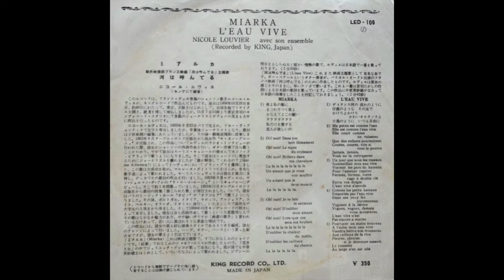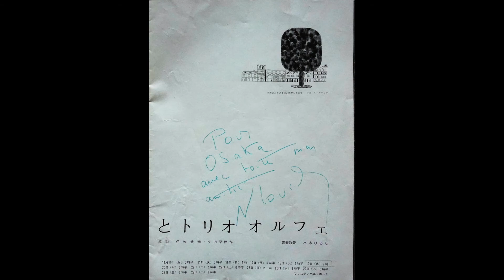Nicole Louvier : L'eau vive ( 河は呼んでる ) Souvenirs du Japon 1958 ①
Paroles :  Guy Béart
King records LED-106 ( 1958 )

Nicole Louvier
Chanteuse féministe précurseur qui ignorait avec fierté les ragots du bas monde, Nicole Louvier a profondément influencé Barbara et, plus tard, d'autres chanteuse-autrices-compositrices françaises comme Anne Sylvestre, Hélène Martin, etc...
Arrivée le 25 octobre 1958 au Japon, elle y a fait une tournée triomphale. Elle a été organisée par le Conseil de la Musique pour les Travailleurs, un organisme appartenant à des partis et syndicats de gauche.
Pendant une quarantaine de jours, Nicole Louvier a parcouru les villes comme Tokyo, Osaka, Kyoto, Nara et beaucoup d’autres dans les provinces. Et chaque fois, c’était un succès immense.
Lors de ce séjour, elle a enregistré, chez King Records, deux chansons, « Miarka » et « L’eau vive », partiellement en japonais.                 C. HIROFUMI